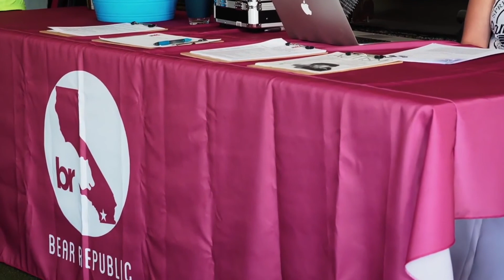American Dream TV - Autism Tree Project Foundation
In this episode of The American Dream, Tawnie Vargas and I are at Bear Republic Crossfit in Downtown with a special guest Garret Hoff of Autism Tree Project Foundation to talk about their foundation and the Lift Up Autism event they hosted last month.